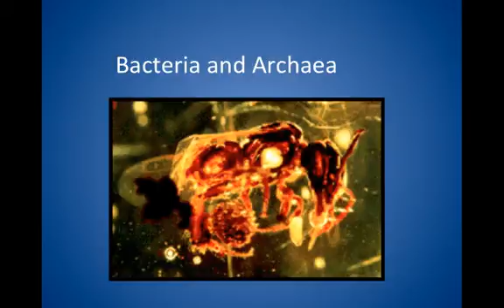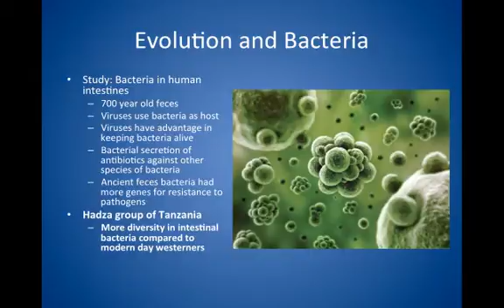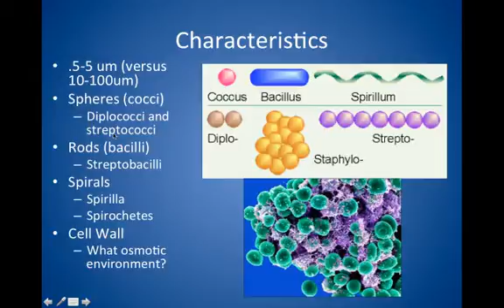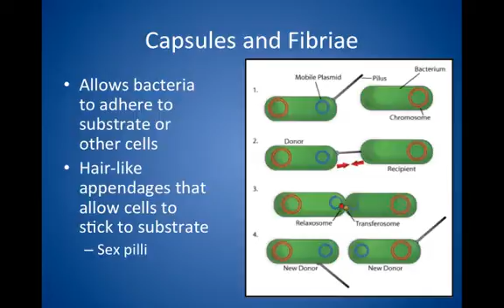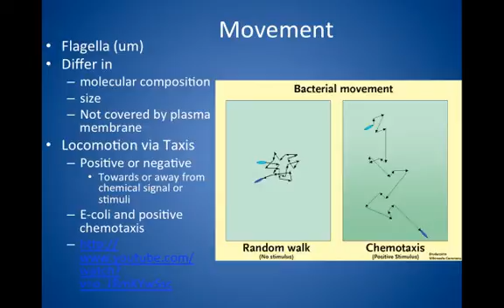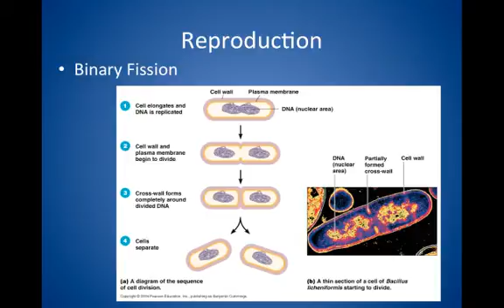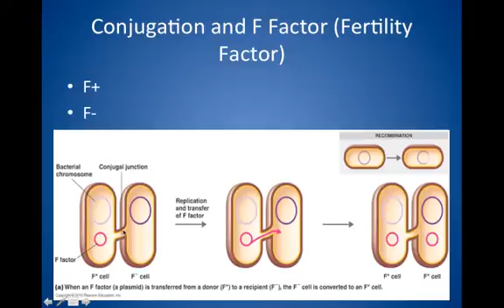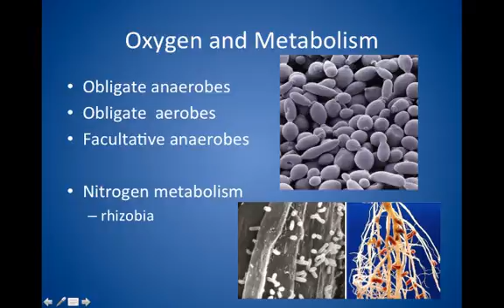Bacteria lecture.mp4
Table of Contents:

00:00 - Evolution and Bacteria
03:04 - Characteristics
04:38 - Bacteria indirectly.. in history
06:57 - Prokaryotic Cell Wall and Bacteria
08:33 - Bacteria indirectly.. in history
08:34 - Characteristics
08:38 - Bacteria indirectly.. in history
08:39 - Prokaryotic Cell Wall and Bacteria
09:04 - Capsules and Fibriae
09:04 - Capsules and Fibriae
09:19 - Endospores
10:15 - Movement
11:15 - DNA/Genetic Material
13:26 - Reproduction
14:28 - Genetic Recombination
16:01 - Conjugation and F Factor (Fertility Factor)
16:02 - Genetic Recombination
16:05 - Conjugation and F Factor (Fertility Factor)
16:28 - Genetic Recombination
16:46 - Conjugation and F Factor (Fertility Factor)
16:47 - Diversity of Bacterial Prokaryotes
17:57 - Oxygen and Metabolism
19:09 - Bacteria cont'd
19:10 - Interactions with other organisms..
19:27 - Bacteria cont'd
19:28 - Oxygen and Metabolism
19:35 - Bacteria cont'd